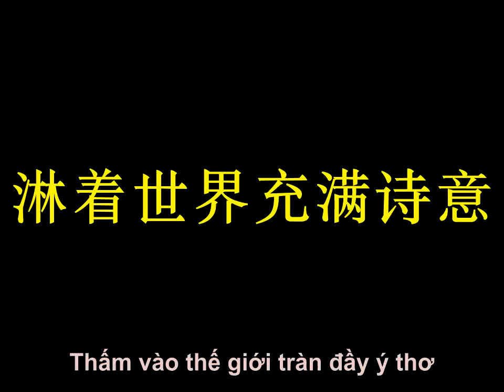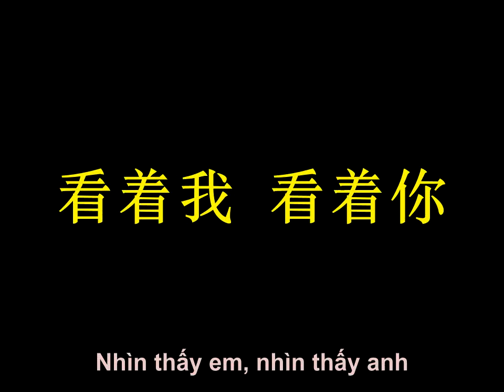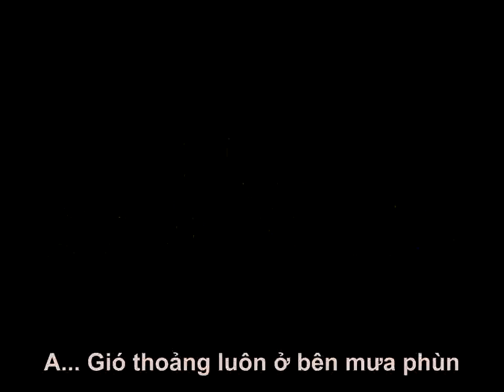Gió Thoảng Mưa Phùn - Vương Phi [微风细雨 - 王菲]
Nếu có bất kỳ vi phạm bản quyền nào, vui lòng thông báo cho tôi biết, chúng sẽ được gỡ bỏ. Xin cảm ơn. 微风细雨
王菲

微风吹着浮云
细雨漫漫飘落大地
淋着我 淋着你
淋的世界充满诗意
微风伴着细雨
像我伴着可爱的你
看着我 看着你
看这世界多么美丽
啊... 愿我是风你是雨
啊... 微风尽在细雨里
漫步青青草地
小草也在轻轻低语
诉说无尽蜜语
让我们共寻觅

Nguyên Tác: VI PHONG TẾ VŨ
(Gió Thoảng Mưa Phùn)
Diễn Xuất: VƯƠNG PHI

Gió thoảng thổi đám mây trôi
Mưa phùn nhẹ nhàng bay khắp muôn nơi
Thấm vào em, thấm vào anh
Thấm vào thế giới tràn đầy ý thơ
Gió thoảng làm bạn mưa phùn
Như em làm bạn bên anh dấu yêu
Nhìn thấy em, nhìn thấy anh
Nhìn thấy thế giới biết bao tươi đẹp
A... Em nguyện là gió anh là mưa
A... Gió thoảng luôn ở bên mưa phùn
Bước dạo trên đám cỏ xanh
Ngọn cỏ cũng đang khe khẽ thì thầm
Nói lời ngọt ngào vô tận
Để chúng ta tìm đến nhau

wēifēng xìyǔ
wáng fēi

wēifēng chuī zhe fúyún
xìyǔ mànmàn piāoluò dàdì
lín zhe wǒ lín zhe nǐ
lín de shìjiè chōngmǎn shīyì
wēifēng bàn zhe xìyǔ
xiàng wǒ bàn zhe kěài de nǐ
kànzhe wǒ kànzhe nǐ
kàn zhè shìjiè duōme měilì
ā ...yuàn wǒ shì fēng nǐ shì yǔ
ā ...wēifēng jǐn zài xìyǔ lǐ
mànbù qīngqīng cǎodì
xiǎocǎo yě zài qīngqīng dīyǔ
sùshuō wújìn mìyǔ
ràng wǒmen gòng xúnmì